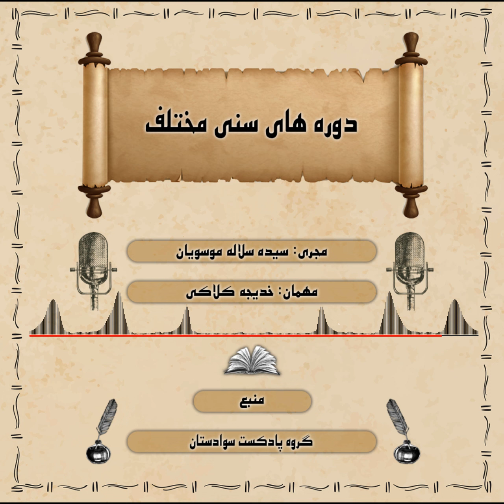دوره های سنی مختلف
📻پادکست فارسی شماره : نوزدهم

🔍موضوع : دوره های سنی مختلف

🎙مجری : سیده سلاله موسویان
🎙مهمان : خدیجه کلاکی

📖مرجع : گروه پادکست سوادستان

سلام به همه ی شنوندگان عزیز، به مجموعه پادکست های "از سوادستان بپرس" خوش آمدید.
خب موضوع امروزمون درباره دوره های سنی مختلف و صحبت پیرامون آن ها هست. پس بیایید که شروع کنیم.